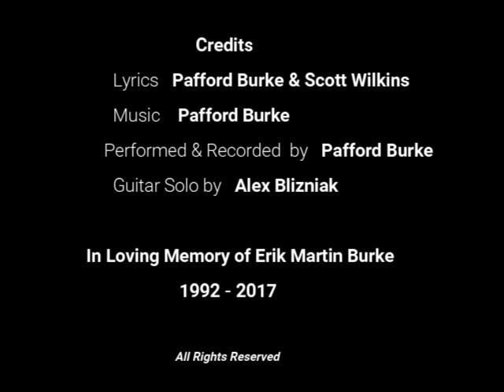Enjoy the Ride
I made this song and video to mark the 5th anniversary of the passing of my wonderful son, Erik. He always lived in the moment and would apply a creative approach to any task, often making it take longer but making it more interesting. The same was true of musical instruments, cars, trucks, and even the riding lawnmower, which he outfitted with headlights after disabling the speed governor. Erik had the opportunity for many adventures not only on the mainland U.S. but also in places such as Hawaii, American Samoa, Palau, Marshall Islands, and Kiribati thanks to his intrepid ethnomusicologist mother, my dear wife, Lisa.
I owe a big thanks to my good friend, Scott Wilkins, who inspired the song and co-wrote the lyrics, and to Alex Blizniak, an amazingly talented musical colleague who performed the beautiful guitar solo remotely from his home in Nashville. I am so fortunate to have such fine friends!